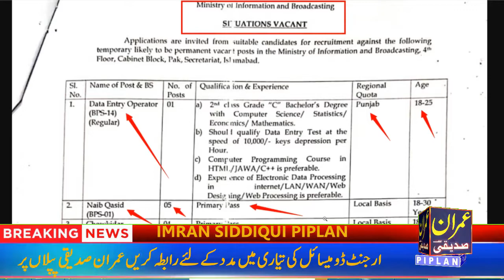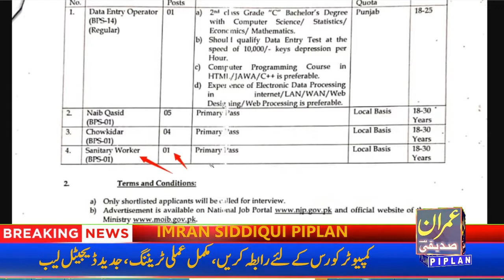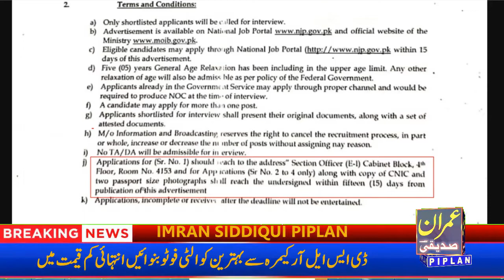How to apply for Ministry of Information and Broadcasting MOIB Jobs 2022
Ministry of Information and Broadcasting advertised latest advertisement for different vacancies Chowkidar Lower Division Clerk Naib Qasid. Islamabad Ministry of Information and Broadcasting MOIB It in Government Sector Jobs 2022 Advertisement. Govt Jobs Pakistan 2022 Ministry of Information and Broadcasting. Ministry of Information and Broadcasting MOIB Punjab Latest Government Jobs 2022
Apply for Ministry of Information and Broadcasting Jobs 2022. Vacant Positions for Ministry of Information and Broadcasting.